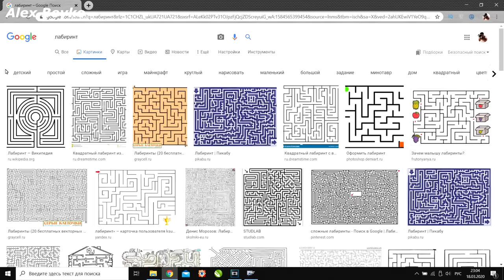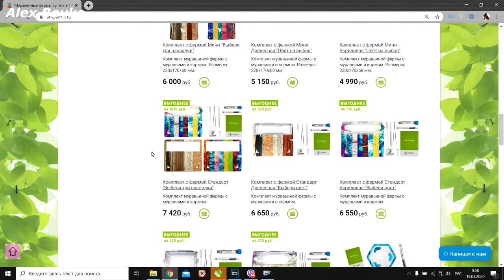Найдет ли Муравей выход из настоящего лабиринта? Муравей VS Лабиринт. alex boyko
Найдет ли Муравей выход из настоящего лабиринта? Муравей VS Лабиринт.